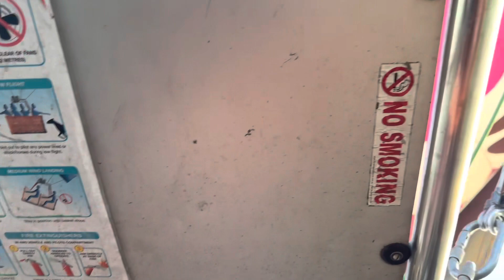Hot Air Balloon in Queensland ,Fun Part Holiday in Australia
Serunya liburan kami di Australia adalah ketika kami menaiki balon udara di Queesland. Berada diatas hamparan petermakan sapi dan domba , menikmati matahari terbit, melihat kanguru yg loncat2, sungai yang berliuk2 dibawah. Terbang 30 menit rasanya tidak cukup